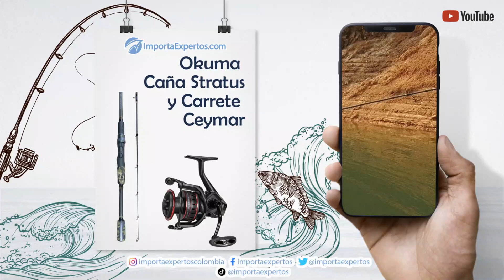Okuma Caña Stratus y Carrete Ceymar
Todo lo que necesitas para disfrutar de una excelente pesca.